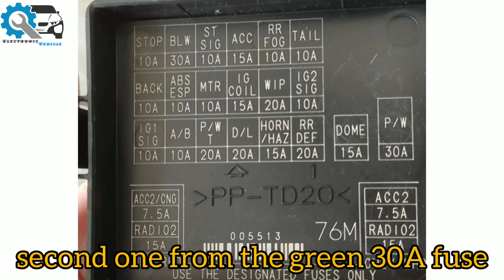Fusible Autoradio celerio Suzuki 2013-2017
celerio suzuki
fusible celerio suzuki
celerio suzuki fuse
radio fuse suzuki maruti
radio fuse suzuki alto